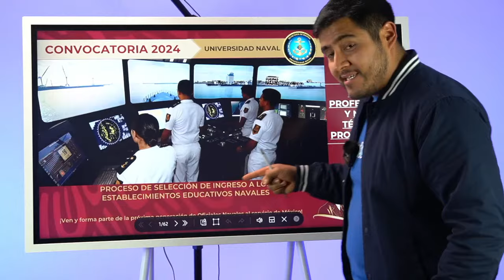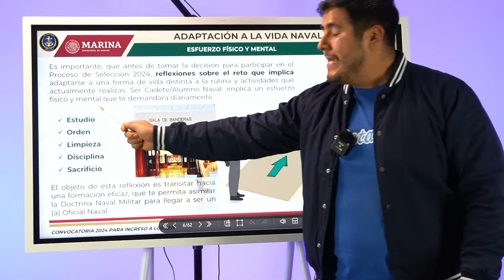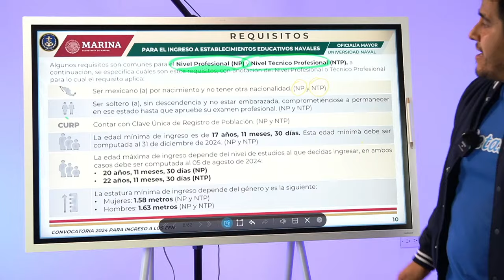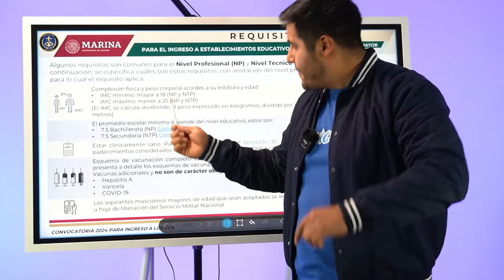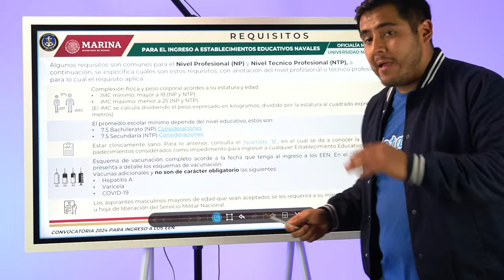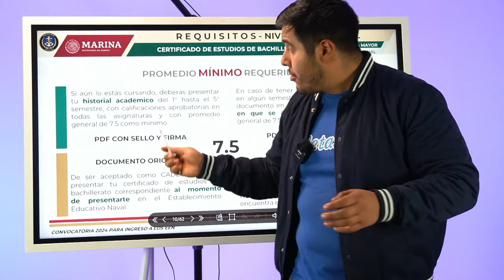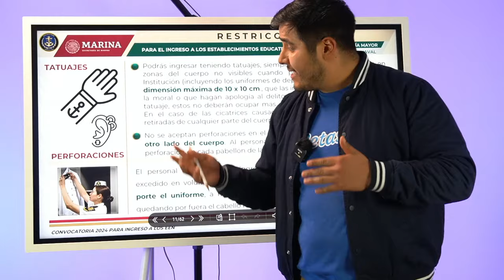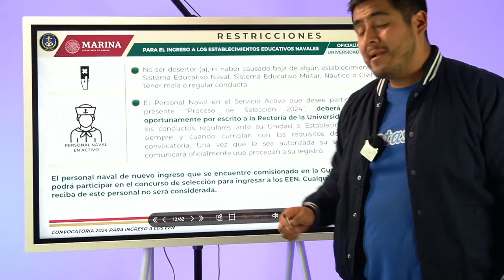Convocatoria Universidad Naval 2024: Pasos y requisitos para entrar a la marina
¡Hola futuro cadete de la Marina de México! ¿Estás listo para embarcarte en una emocionante aventura naval? En este video, te guiaré a través de la Convocatoria Universidad Naval 2024, mostrándote todo lo que necesitas saber para formar parte de esta prestigiosa institución. Aquí tienes un vistazo a las apasionantes carreras de nivel profesional que puedes elegir:

Ingeniería en Sistemas Navales (Cuerpo General): En la Heroica Escuela Naval Militar, te convertirás en un oficial de Mando de la Armada de México, especializándote en operar sistemas de armas, navegación y propulsión en los buques de la Secretaría de Marina.

Ingeniería Aeronaval (Piloto Aeronaval): Esta carrera te capacitará para operar las aeronaves de la Armada de México y ejecutar acciones desde el aire.

Ingeniería en Hidrografía (Infantería de Marina): Como Oficial al Mando de Unidades Operativas en tierra, estarás entrenado y equipado para desarrollar operaciones desde mar, aire y tierra.

Médico Cirujano Naval: En la Escuela Médico Naval, te formarás como oficial con sólidos conocimientos en prevención y atención de la salud del personal naval y sus derechohabientes, preparándote para ofrecer servicios médicos de alta calidad.

Enfermería Naval: En la Escuela de Enfermería Naval, te capacitarás como oficial del Servicio de Sanidad Naval, adquiriendo conocimientos y habilidades para asistir al personal médico en la atención a los pacientes.

Cada una de estas carreras te ofrece una formación única y especializada, preparándote para ser un líder y profesional excepcional en la Marina. ¡Dale play al video y descubre cómo dar tu primer paso hacia una carrera naval llena de honor y orgullo!

🎓 ¿Vas a presentar el Exani II 2024?  👉 Aparta tu lugar al curso Exani II súper pro desde
✅ El curso cubre el 100% de los temas el nuevo Exani II de Ceneval 2024.